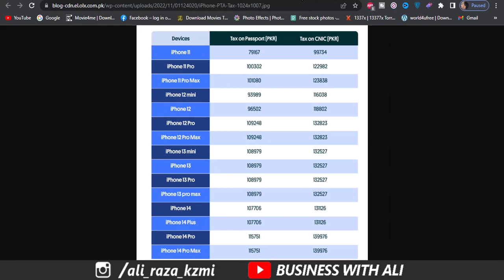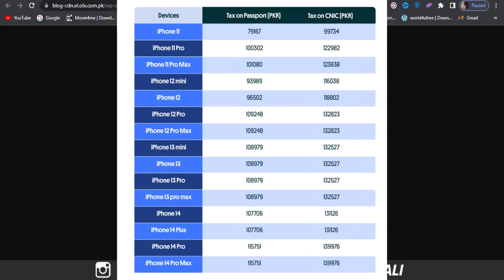Breaking News! PTA Mobile Phone Tax Decrease 26-06-23